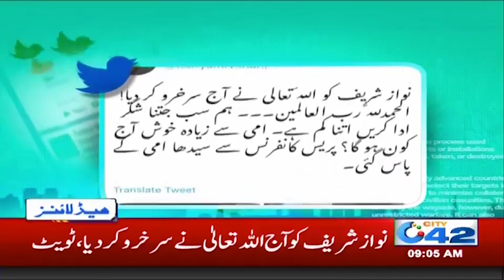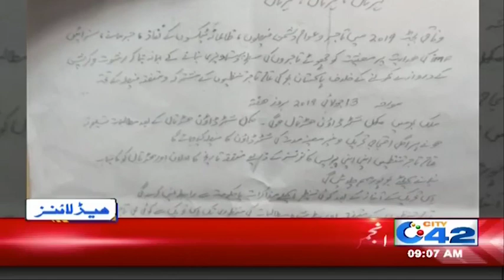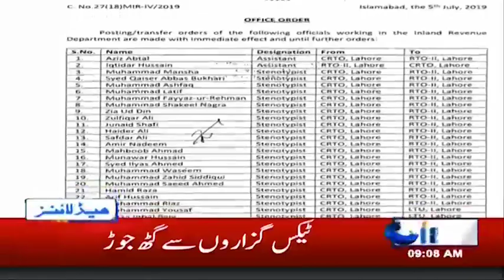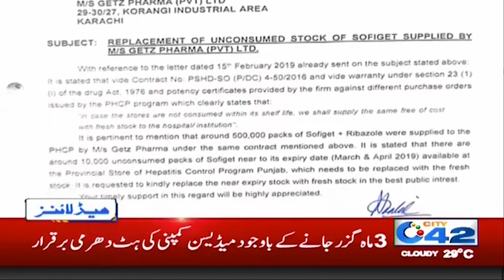News Headlines | 9:00am | 7 July 2019 | City 42